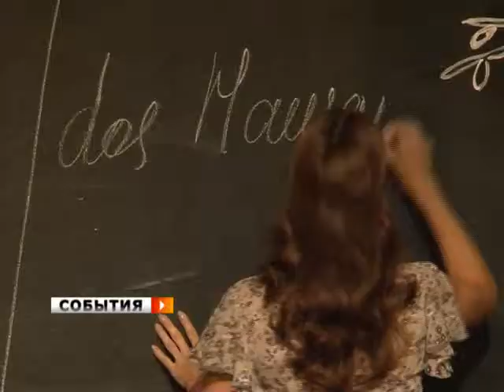Изнанка школьной жизни глазами журналиста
В театре «СамАрт» в преддверии Дня учителя поставили спектакль «Работа над ошибками» по повести редактора «Литературной газеты» Юрия Полякова. В постановке все: и первая школьная любовь и сложности взаимоотношений учеников, учителей и родителей.